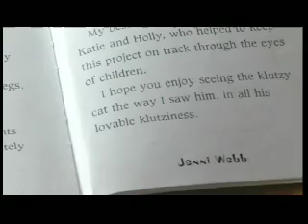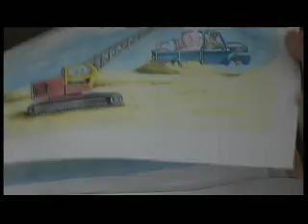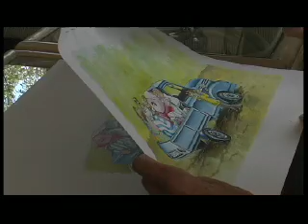Facing a Giant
Jenni Webb is an illustrator whose career was effected by a severe stroke. This short documentary shows us Jenni has recovered and managed to carry on working despite this huge set back.

Production Team: Shannon Seyb, Rebbekah Luker, Clare Chen, Charlotte Coyle.